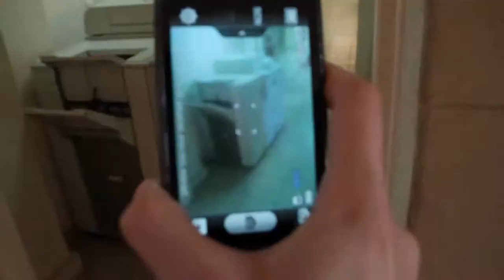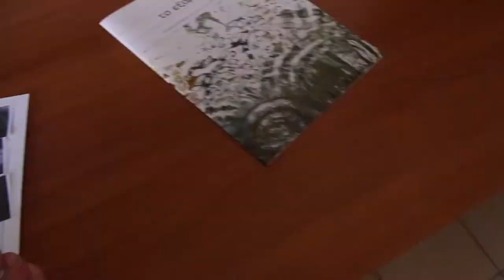Interactive Art Puzzle - Γιαννούλης Χαλεπάς [1851-1938]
Game Preview